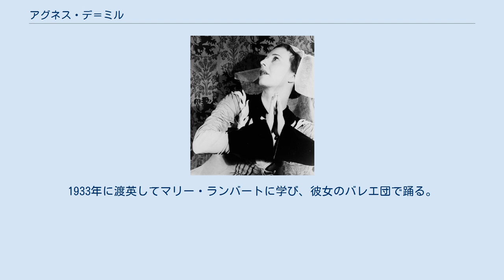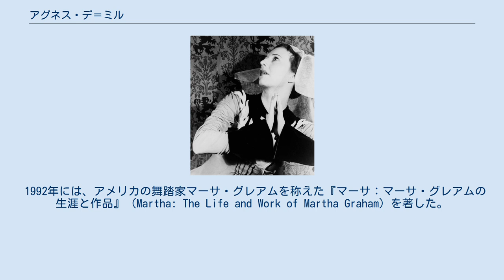アグネス・デ＝ミル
アグネス・デ＝ミル アグネス・デ＝ミル（英: Agnes de Mille, 1905年9月18日 - 1993年10月7日）は、アメリカ合衆国の舞踊家、振付師。
映画監督セシル・B・デミルの姪にあたる。
 ニューヨークに生まれカリフォルニア大学に学ぶ。
1928年にニューヨークでデビュー。
翌1929年には古いメロドラマに基づくミュージカル"The Black Crook"の振り付けを行った。
1933年に渡英してマリー・ランバートに学び、彼女のバレエ団で踊る。
その後、アメリカン・バレエ・シアターや、バレエ・リュス・ド・モンテカルロ（モンテカルロ・ロシア・バレエ団）のために振付を行う。
 1943年には、西部の牧場をテーマにしたバレエ・リュス・ド・モンテカルロのバレエ『ロデオ』（音楽：アーロン・コープランド）において振り付けならびに主演を担当。
同年、同じく西部のカウボーイをテーマにしたブロードウェイミュージカル『オクラホマ!』（音楽：ロジャース&ハマースタイン）でも振付を担当した。
 その後、ブロードウェイでは1945年の『回転木馬』（音楽：ロジャース&ハマースタイン）の振付などを担当した。
 1992年には、アメリカの舞踏家マーサ・グレアムを称えた『マーサ：マーサ・グレアムの生涯と作品』（Martha: The Life and Work of Martha Graham）を著した。